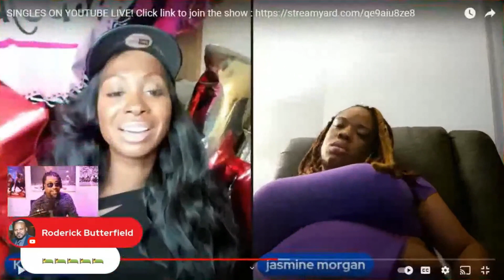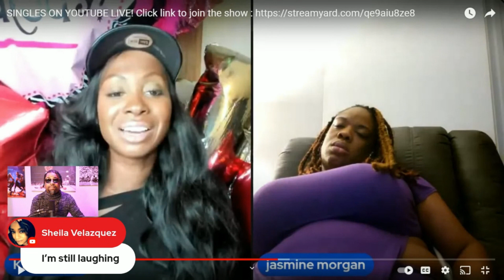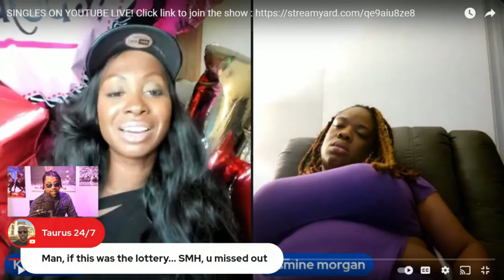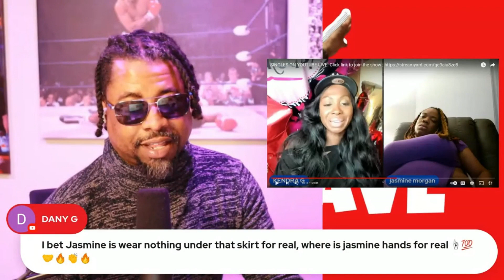She MISSED Her Shot with Kendra..?? | TDND Live Recap